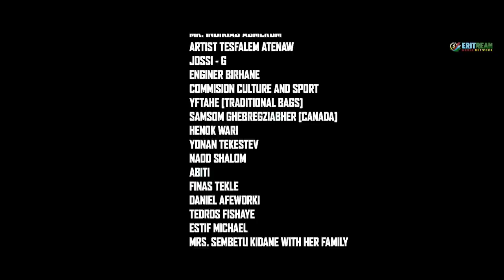EMN - SILIMAT COLLECTION | fashion show- Eritrean Media Network